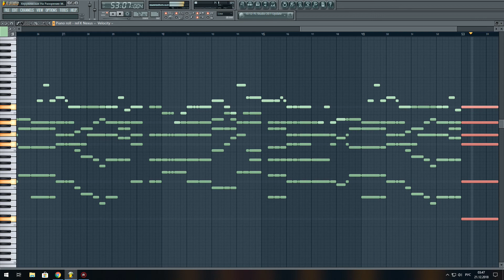"Хвалите имя Господне" Смирнова И. соло сопрано